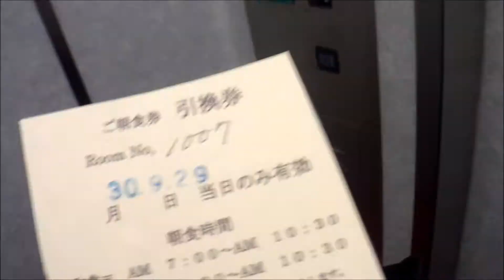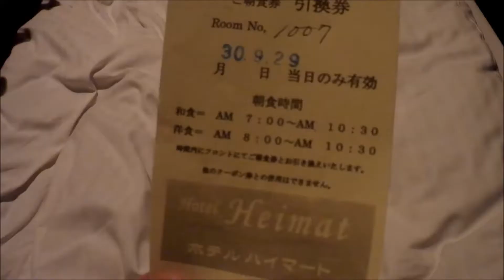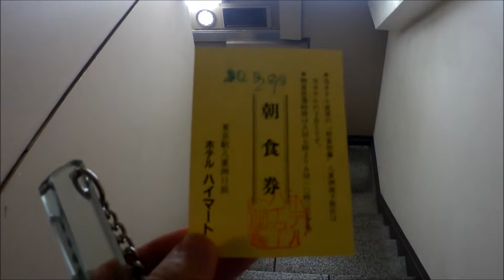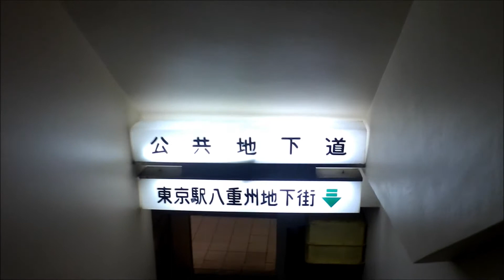【東京駅八重洲口から徒歩４分！】ホテルハイマート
【撮影日】2018年9月28日（金）撮影
土曜日の朝から用事があったため、金曜日の終電の一つ前の新幹線で新大阪～東京に向かい宿泊しました。
ホテル自体は少し古い印象でしたが、立地は完ぺきな気がします。